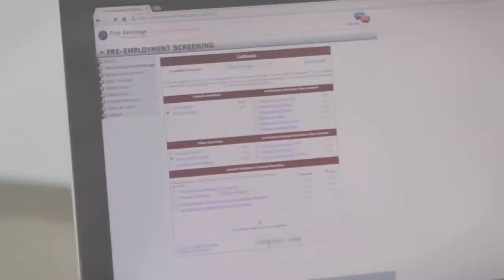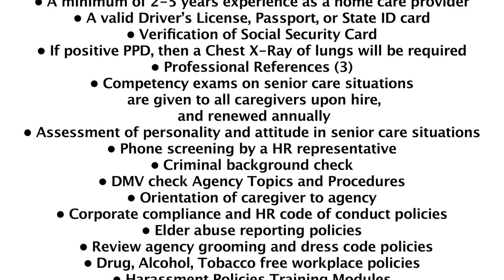Select Home Care - Caregiver Hiring, Screening, and Training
Hear what some of the Select Home Care caregivers--in addition to CEO Dylan Hull--have to say about being a part of the family.